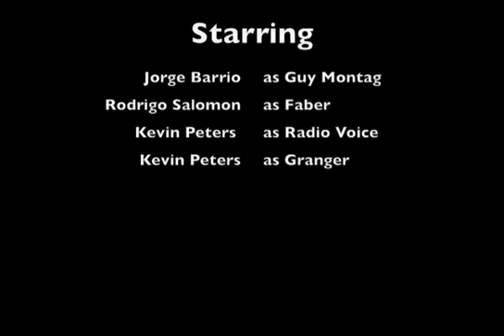Farenheit-451 PBS Mr. N